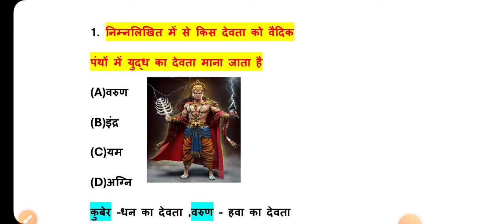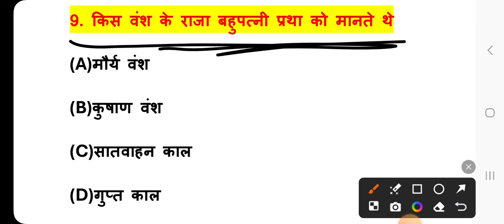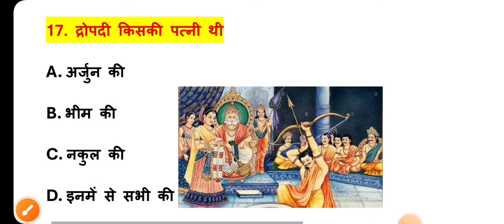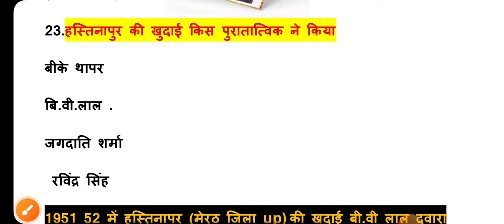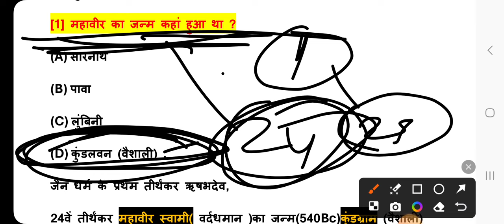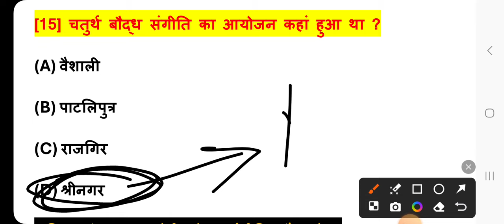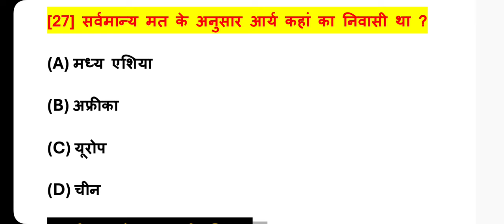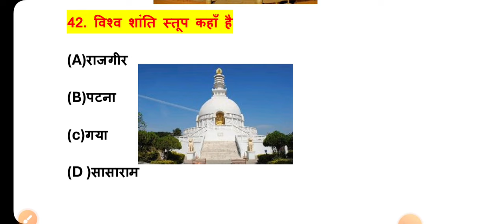Class 12 History(इतिहास) | बंधुत्व जाति तथा वर्ग | विचारक विश्वास और इमारतें | Chapter 3_4 Objective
Class 12 History Objective Questions Answers By Amit Sir.

 bihar Board Class 12 history objective class 12 history objective by gyapan academy
class class 12 history by amit sir
bseb class 12 history objective
bihar Board Class 12 ka history objective class 12 history objective chapter 3_4 gyapan academy by Amit Sir
Class 12 History Chapter 3_4 Objective Questions in Hindi
 class 12 bandutv jari tatha varg
class 12 history mcq
class 12 history mcq vvi
 class 12 history mcq chapter 3 mahabharata kis bhasha me hai
Mostt vvi objective question class 12 history
History vvi questions answers
Vivah ke kitne prakar hote hai
Bhim ke patni ka kya nam hai